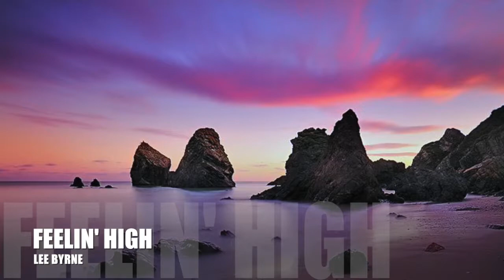Lee Byrne - Feelin High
Producer:Lee Byrne